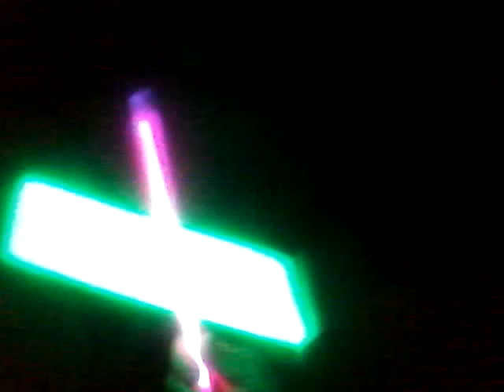Glow Stick fun!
Entertaining and fun for the kids! Keeps them occupied for hours!